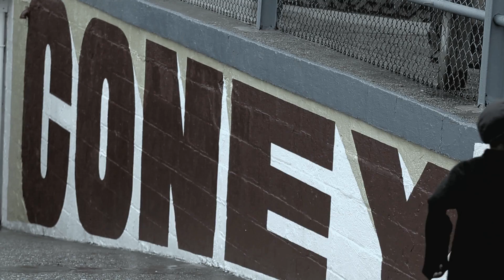Waiting For Words - Pain (NY Experience)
The 3rd and new promo video taken from the new Waiting For Words album, "Follow The Signs"

La 3ème et nouvelle vidéo extraite du nouvel album de Waiting For Words, "Follow The Signs"

Another great creation from director Raphael Duvernay, who previously directed "Miles Away" & "Out Of Control"

Encore une superbe création du réalisateur Raphael Duvernay qui avait auparavant réalisé "Miles Away" et "Out Of Control"

"Pain" was shot in New York, in May 2012, while Waiting For Words was touring the first time in USA

"Pain" a été filmé à New York en Mai 2012, pendant que Waiting For Words, à l'occasion de leur premier concert aux USA.

Savourez. partagez !

CREDITS :
Directed & Edited by Raphael Duvernay
Assistant Director : Matthieu Cachau
Produced by Raphael Duvernay & Waiting For Words
Shot in New York, USA from May 5th to 7th
Lyrics by Soe V
Remixed by Raphael Duvernay @ ZeN

Special Thanks to : Matthieu Cachau, Raphael Duvernay, Cecile & Fréderic Veve, Alexis Fekete, Florence Loizeau

5th single from the new album of Waiting For Words, ("Follow The Signs"),  "Pain" is scheduled for digital release only (iTunes, etc) for September 2012

5ème single extrait du nouvel album de Waiting For Words, ("Follow The Signs"), "Pain" est annoncé pour une sortie digitale uniquement (iTunes, etc) pour Septembre 2012

"Pain" will be released as a 4 or 5 tracks EP, including :
"Pain" sortira sous la forme d'un EP 4 ou 5 titres, incluant :

1/ Pain (Raph's NY Experience Video Edit)
2/ Follow My Voice (2012 Arrow Version featuring People Theatre")
3/ La Passagère (Extended Heaven & Hell Mix)
4/ Please (Extended Version)
5/ Pain (ZeN's 80's Extended Version)